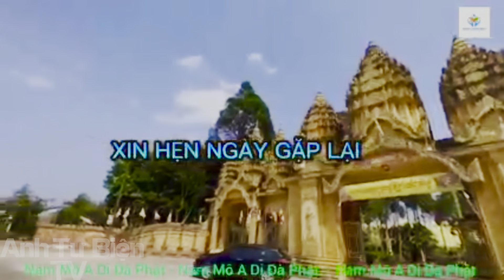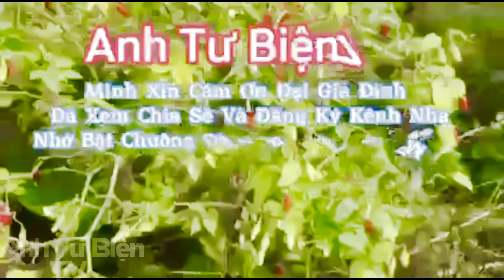Mọi Người Nếu Có Dịp Thì Nhất Định Phải Ghé Tham Quan Chùa Vàm Rây - Trà Vinh - Anh Tư Biện TV,!!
👉 Người Quay Videos: Nguyễn Minh Tuấn,!!
👉 Nguồn Bản Quyền: Anh Tư Biện TV,!!
👉 Tên: Nguyễn Minh Tuấn 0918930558,!!